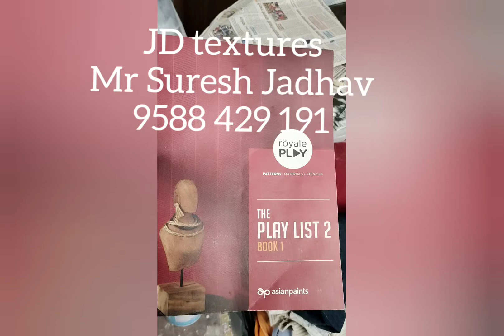Royal play new texture 2020